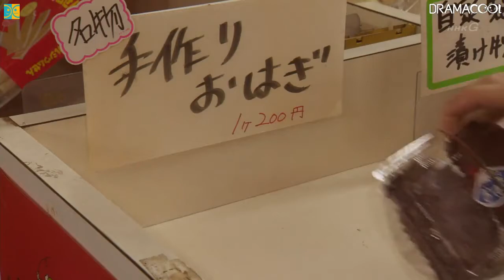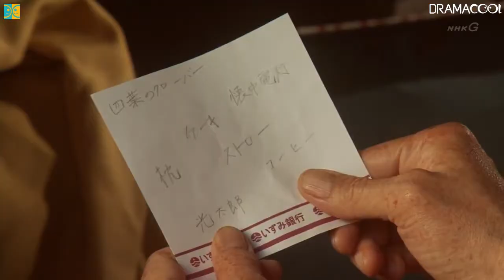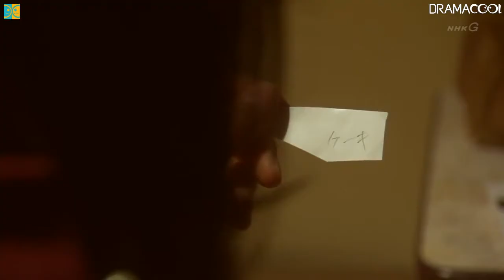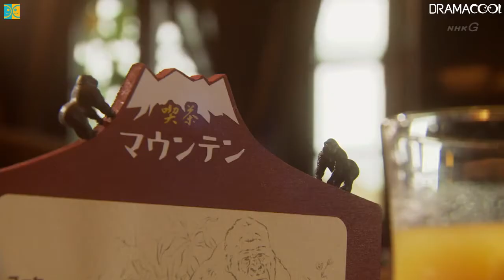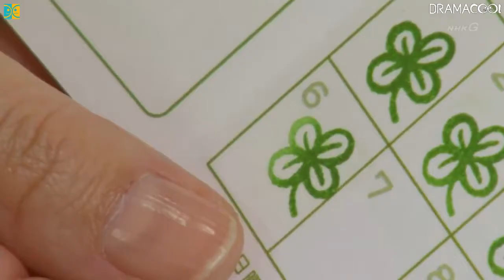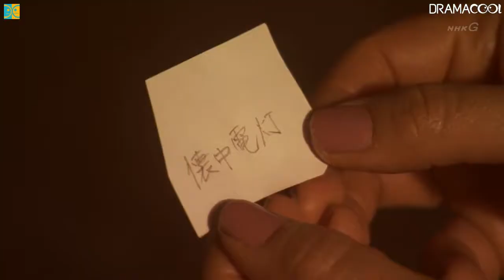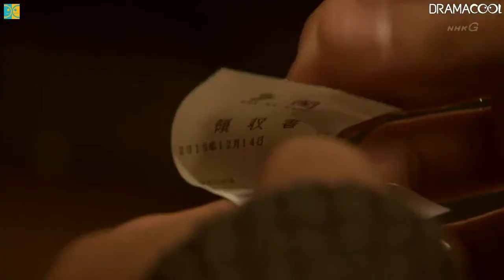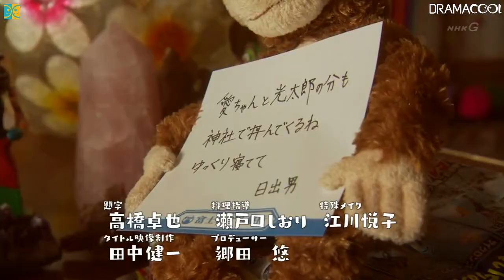Fuji Family 2016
At the foot of Mt Fuji, there is a small old-fashioned shop ‘Fuji Family’ that is a convenience store in name only. It is run by three sisters who are known in the neighbourhood as beauties. Oguni Takako (Yakushimaru Hiroko)...
Country: Japanese